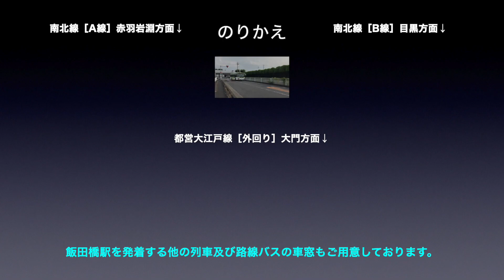中央総武緩行線 車窓［東行・15］市ヶ谷→飯田橋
中央総武緩行線［東行］市ヶ谷→飯田橋の車窓です。

■車窓案内
路線名称：中央総武緩行線
撮影方向：進行方向［右側］
車両種別：E231系500番台
車窓区間：市ヶ谷→飯田橋

■のりかえ
飯田橋で
・東京メトロ南北線

■中央総武緩行線［東行］の車窓は
・1〜39（三鷹→千葉）